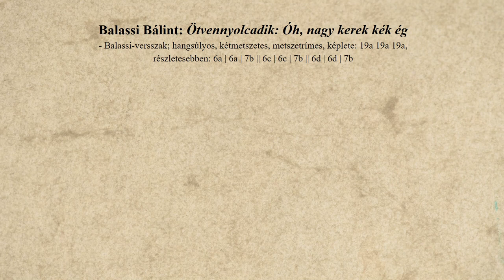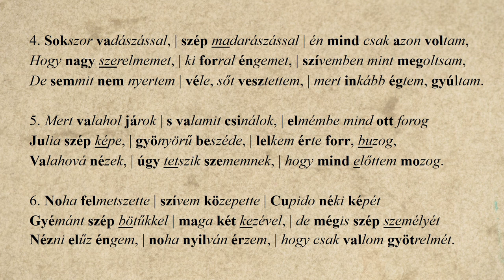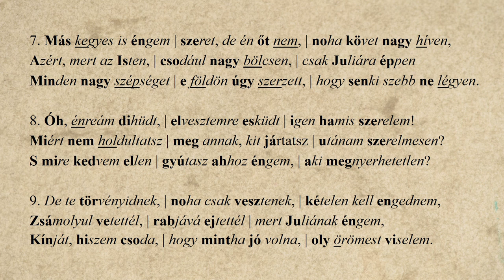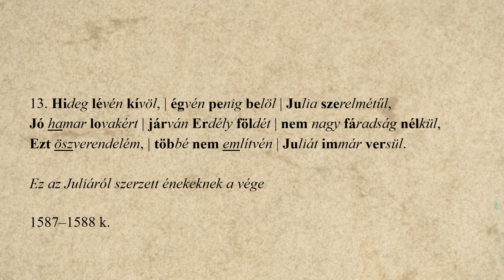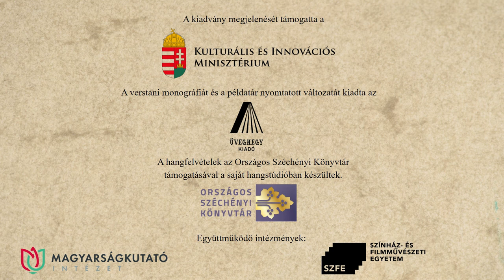35. Balassi Bálint: Ötvennyolcadik, Óh nagy kerek kék ég – Vajda Zoltán Richárd előadásában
Balassi Bálint: Ötvennyolcadik, Óh nagy kerek kék ég című versét Vajda Zoltán Richárd recitálja. A hangfelvételt Solymosi Ákos készítette az Országos Széchényi Könyvtár hangstúdiójában, a versvideó létrejöttében közreműködtek a Történeti Fénykép- és Interjútár munkatársai.